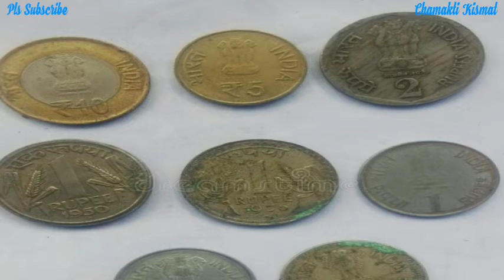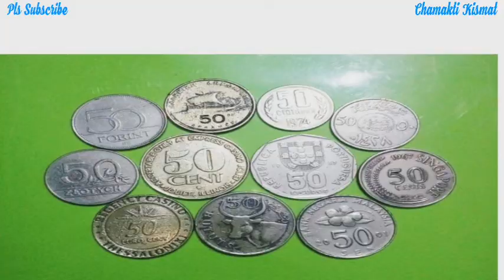रास्ते में मिले पैसे तो करे यह उपाय || Jyotish Vidya || Vaastu Shastra